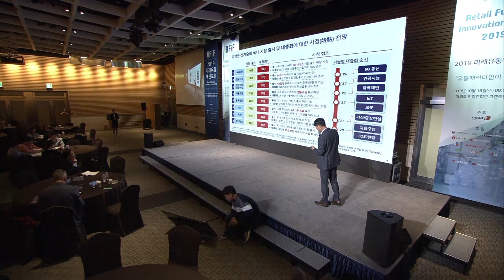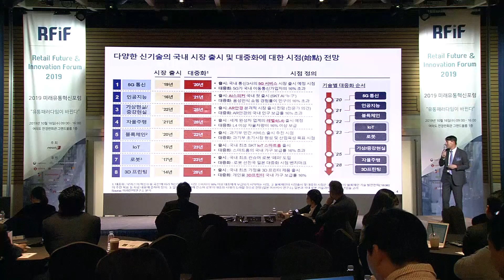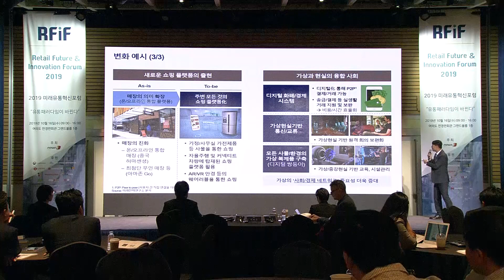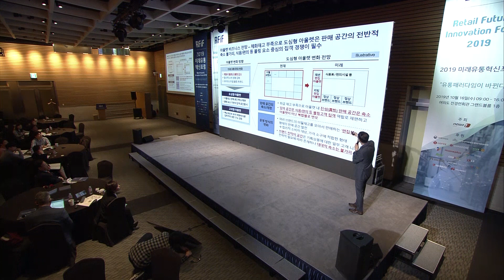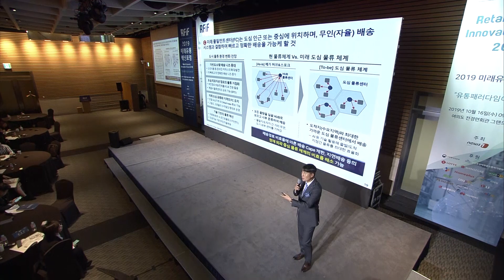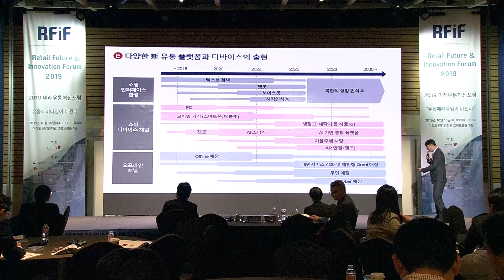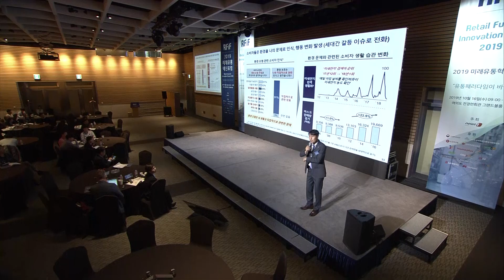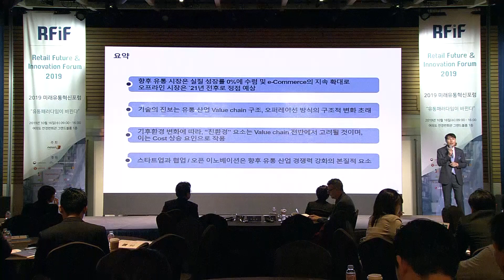미래유통혁신포럼2019 ③강연: 이진성 롯데액셀러레이터 대표이사